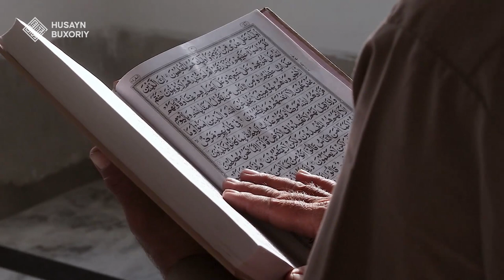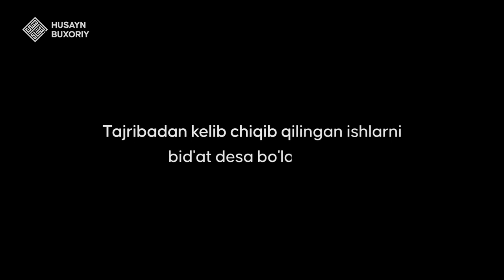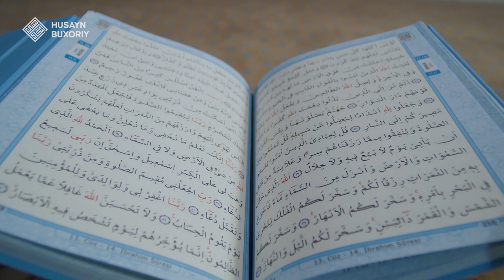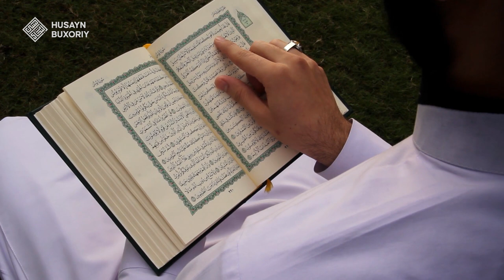Savollarga javoblar | Shayx Husayn Buxoriy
👍 Savollarga javoblar

00:00 - Zehnni sayqallash, qalbni ilmga ochish uchun qaysi oyatni yoki surani o’qish tavsiya qilinadi?

01:29 - Tajribadan kelib chiqib qilingan ishlarni bid’at desa bo’ladimi?

04:43 - Bir vaqtda ikki pirga bog’lansa bo’ladimi?

Shiorimiz:

1. Ahli sunna val jamoa mazhabi asosida pok aqiyda va musaffo islomga intilish.
2. Qur'on va sunnatni o'rganib amal qilish.
3. Islomiy ma'rifat taratish.
4. Salafi solih-ulug' mujtahidlarga ergashish.
5. Kengbag'irlik va birodarlik ruhini tarqatish.